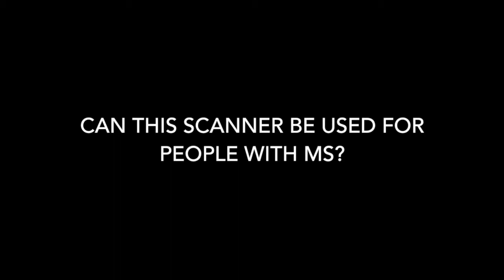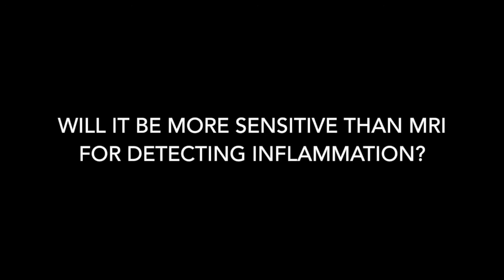The PET/CT Scanner and Multiple Sclerosis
Professor Roger Ordidge, Chair of Imaging Science at the University of Melbourne, provides an insight into the new PET/CT scanner located in the Melbourne Brain Centre and how it might help people with multiple sclerosis.  This video was filmed as part of a Feature Week series developed with the Melbourne Brain Centre (MBC).